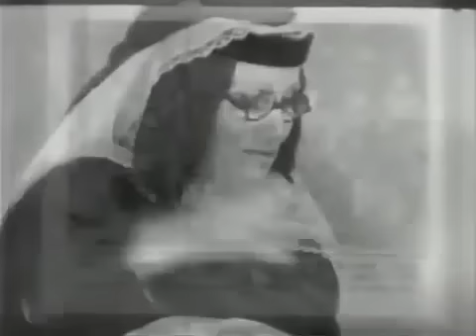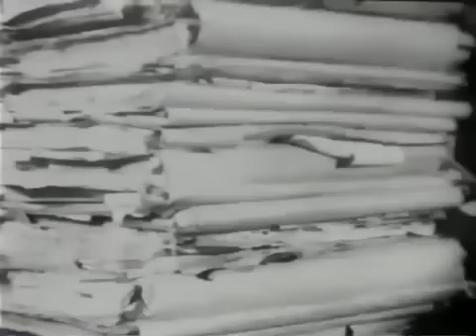Загадки Сталина. Версии биографии. Часть I. Тайны Кобы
«Ощущения земного бога было даже у его врагов».
Детство и юность Иосифа Джугашвили. История семьи.

Почему мать Сталина не приезжала в Москву?
Пьеса Булгакова «Батум». Кем был Сталин для своих современников: воспоминания Королева, Чуковского, Пастернака.

В программе используются архивные кадры 1937 года
Национальная телевизионная премия ТЭФИ  1997 год.

Октябрь 1996 год

radzinski.ru